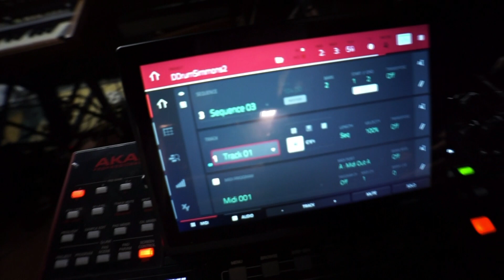Rafkey Memory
Memory: nom d'un preset de l'Andromeda passé dans MD-500; Midiclock: MSQ-700-syncout : MonoPoly , Juno-60
Msq-700 midi out : Fusion sequencer :Andromeda, Juno-60, Mpcx ;
Leads: Korg Dw-8000 , Trident ;